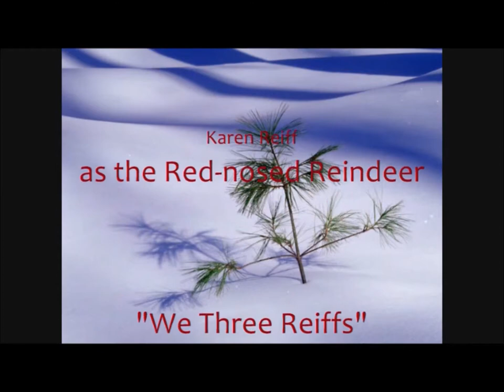Rudolph the Red Nosed Reindeer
Our take on that favorite Holiday classic. The video was produced in 2007. Karen's performance as Rudolph is sheer mad genius. The marketing segment was edited out.